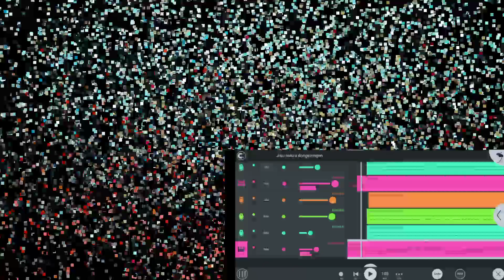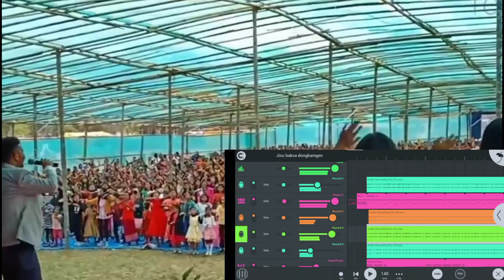Jisu Baksa Dongkamgen||Track Practice By Akbar Ch. Marak#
Mol.molchengani.

Anga ia track ko dikdiksa Somoio San gisiko nabaanasan tarie roatpaia.
uni gimin chu.ongbeade ong.paja.

Aro minggipinara angni ia videoko Ra.nape tarianio ia chong.motgipa videoni owner ba(nokgipa)maiba gisiko namnikgijani ba suk ong.gijani dongenchimode kema ka.pachina Aro videoko delete ka.e aganpachina molmolaniko on.paa.
chu.gimik permeation ko Ra.e tarinaba owner ko ma.sijani gimin skatang daka gita ong.aijok uni gimin iarangna kema ka.pachina Mol.molaniko on.atpaa kema🙏🙏🙏